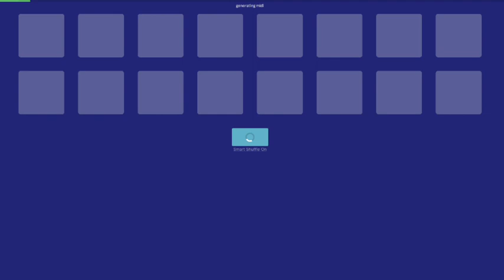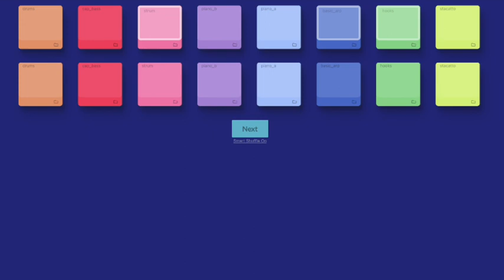Neptunely Radio - Computer Generated Music | Peaceful Ambient